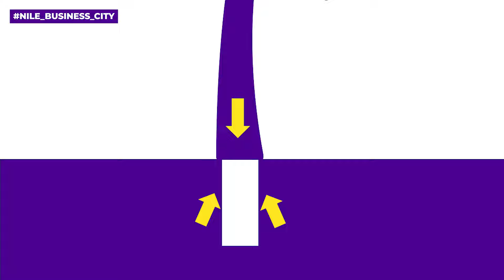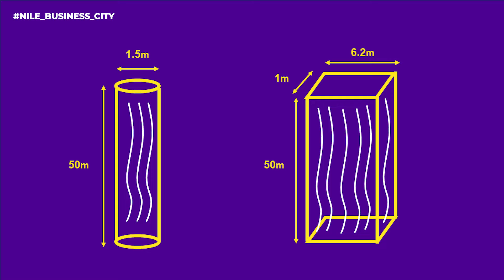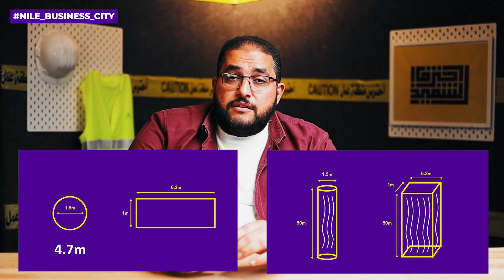نايل بيزنس سيتي تدخل مرحلة الأساسات العميقة الأضخم في مصر | فن التشييد (48) ناطحات السحاب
00:00 المقدمه
00:32 شركة المقاولون العرب
00:58 ظاهرة هندسية
02:14 حجم الأعمال اللتى تم تنفيذها
02:40   Nile Business City
03:17  31North
03:50 الموقف التنفيذي لمشروع NileBusinessCity
06:22 الموقف التنفيذي لمشروع 31North
07:15 الأساسات العميقة لمشروع NileBusinessCity
08:38 ماهو أول عنصر خرسانى في الأساسات العميقة؟
10:08 انواع التربة الصالحة لبناء ناطحات السحاب
11:44 نوع التربة في مشروع NileBusinessCity
12:40 علاقة النخلة بالأساسات العميقة
14:27 خوازيق عاملة
15:32 خازوق الباريت
15:53 ليه تم اختيار خازوق الباريت المستطيل؟
17:13 مواصفات تسليح خازوق الباريت
21:07 مواصفات خرسانة خازوق الباريت
22:14 3 أرقام قياسية
مشروع NileBusinessCity :
يعتبر أعلى مدينة رأسية في أفريقيا
عباره عن 4 ناطحات سحاب
بارتفاع 233م
بواجهه تصل الى 200م
وتعتبر أعرض واجهة مشروع في العاصمة الادارية كلها.
مشروع 31North:
وهو مشروع عبارة عن ناطحة سحاب
بارتفاع 131م
وعدد أدوار 31 دور ولهذا سمي بهذا الاسم
الموقف التنفيذي ل مشروع NileBusinessCity:
• تم الانتهاء من أنظمة السند الخرسانية باجمالى عدد خوازيق 420 خازوق،قطر الخازوق الواحد 1م وعلى اعماق تصل الى 40م،وبحجم خرسانة يتجاوز 5000م3
• تم الانتهاء من تدعيم هذه الخوازيق بانظمة الشورينج أو ال Anchors
• تم الانتهاء من أعمال الحفر بالكامل بعمق يتجاوز 24 م،وناتج حفر باجمالى 800 الف متر مكعب
• تم الانتهاء من تنفيذ 5 خوازيق باريت وتم الانتهاء من تجربة تحميل الخازوق الباريت بحمل 5000 طن
• تم الانتهاء من عمل الجسات الاسترشادية بعمق يصل الى 66 م
الموقف التنفيذي لمشروع 31North:
• تم الانتهاء من أعمال الهيكل الخرسانى للمشروع بنسبة تتجاوز 65%
• تم الانتهاء من صب خرسانات بحجم 50 الف مترمكعب حتى الآن
• تم الانتهاء من التسليح بكمية تصل الى 500 طن حتى الآن
• تم الانتهاء من 16 دور حتى الان من أصل 31
الأساسات العميقة ل NileBusinessCity:
في مشروع NileBusinessCity توجد أغلب انواع التربة ماعدا التربة الطينية
أول عنصر خرسانى في تنفيذ الأساسات العميقة ل 4 ناطحات سحاب هو خازوق الباريت
خازوق الباريت:هو خازوق مستطيل الشكل وهو خازوق نادريستعمل في أعمال السند وممكن يستخدم كخوازيق عاملة.
وتم اختيار خازوق الباريت المستطيل وليست الخوازيق العاديه المستديره لأن مساحة التلامس بتكون أكبر في الخازوق الباريت
مشروع NileBusinessCity سجل 3 أرقام قياسيه:
• خازوق بمقاس 1م * 6.20م
• حديد تسليح Super Steel 7000
• اجهاد خرسانة 900

ياتري استفدتوا ايه من حلقة النهارده؟
شاركونا في التعليقات
- لمتابعة القناة علي Facebook الرجاء الدخول علي الرابط:
- لسماع الحلقات صوتياً علي Soundcloud الرجاء الدخول علي الرابط